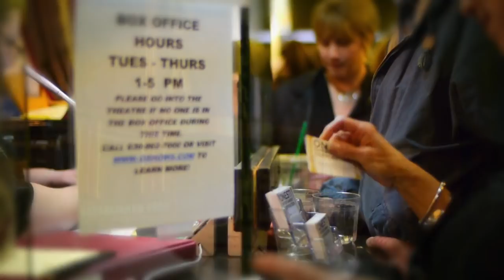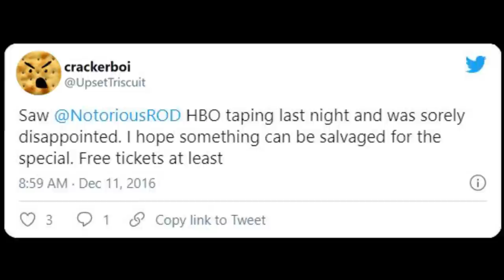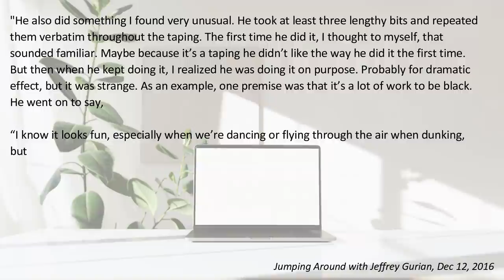How to Film Stand Up - with Jerrod Carmichael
Why does every Netflix special look the same? Can't comedians think of anything more interesting? A quick exploration on how to reinvigorate how we film stand up comedy, focusing on Jerrod Carmichael's 2017 HBO Special '8'.